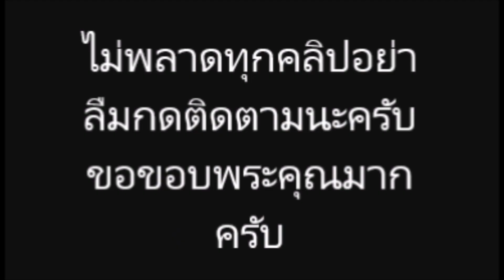แมท-สงกรานต์” โดนปล่อยซีนสวีต กอดคออิงไหล่สุดหวาน ท่ามกลางธรรมชาติ